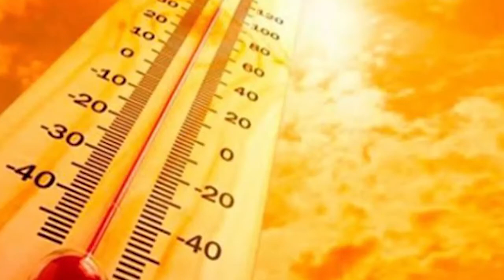Heavy rains in Maharashtra, Karnataka and Northeast India | Weather Report | Monsoon 2022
Weather forecast: उत्तर प्रदेश, राजस्थान, हरियाणा, पंजाब और दिल्ली में मॉनसून के आगमन के लिए प्रतीक्षा बढ़ी. इन राज्यों में मौसम भी रहेगा सूखा. लेकिन मध्य भारत, दक्षिणी भारत और पूर्वोत्तर राज्यों में होती रहेगी अच्छी वर्षा. इस वीडियो में जानिए देश भर में कैसा रहेगा मौसम का हाल,